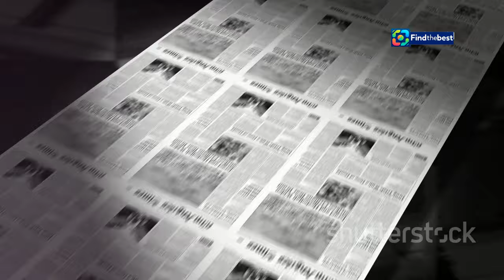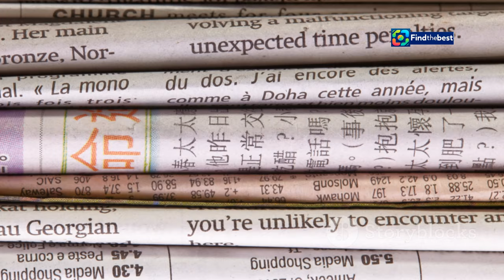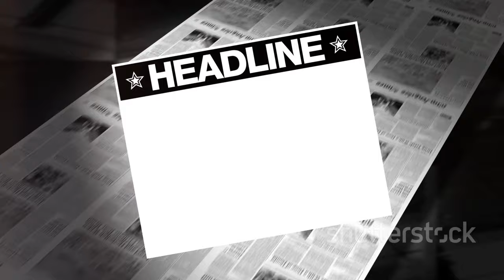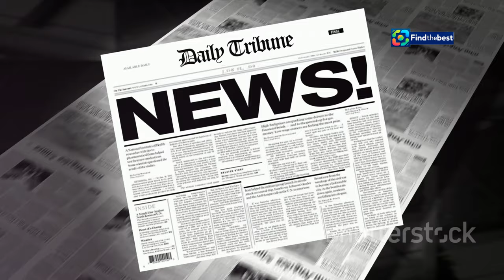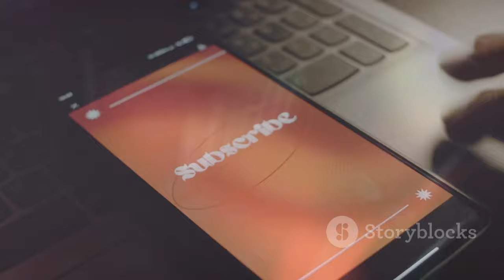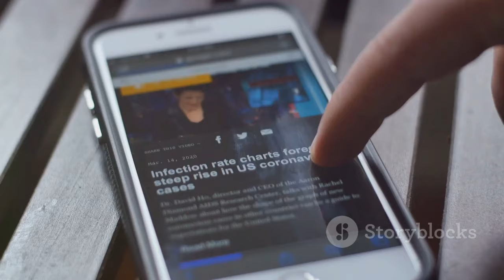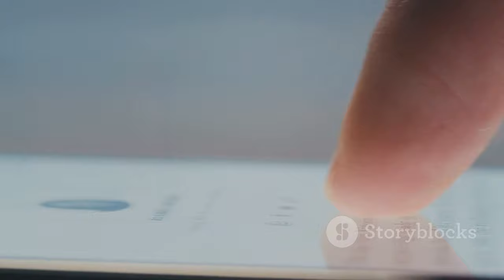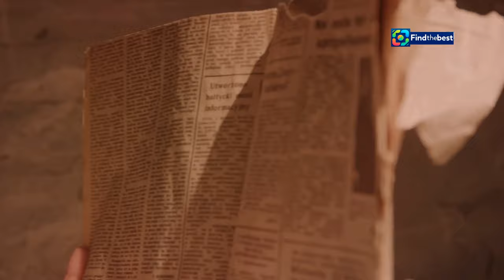Das Ende der gedruckten "taz": Ein neuer Weg in die digitale Zukunft!